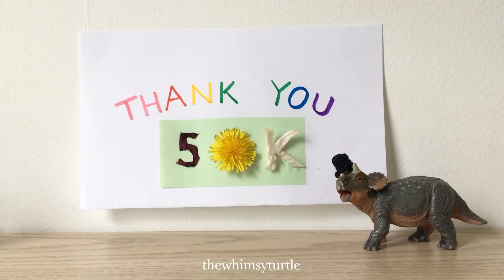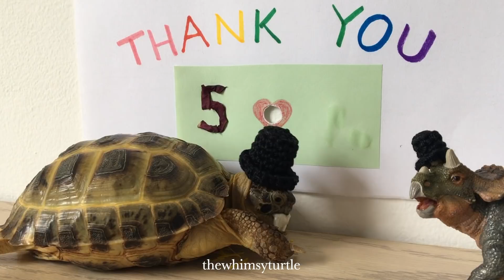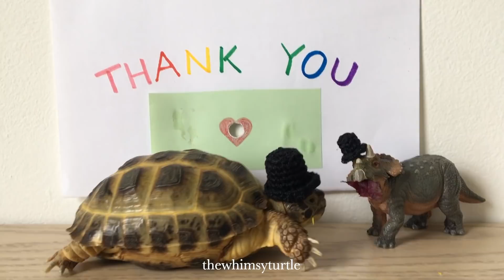Thank You x 50K!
😲😲😲  This calls for a nom-tastic shellebration in our spiffiest top hats!  🎩🥳🐢🦕

Thank you to all our fabulous fans!  We are flattered and so very honored that so many of you like watching my adventures!  Shell hugs to you all!  🤗🥰💖🐢